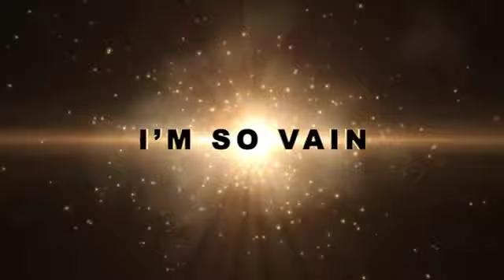I'M SO VAIN SHOW- Ep#5 - John James Santangelo - NLP - Tony Robbins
NLP do you know what it is?  Watch and learn more.
John James Santangelo sits down with Josh and covers the basics and why people have fear of change. As we jump into a powerful session of growth and changing your life.

Live Entertainment based show. New guests every Tuesday!